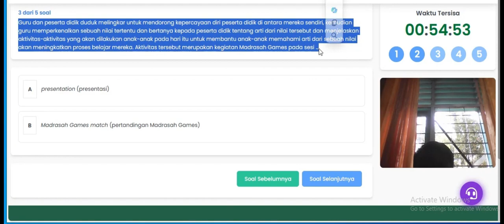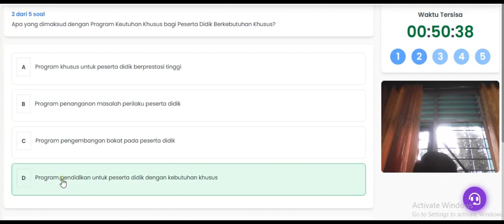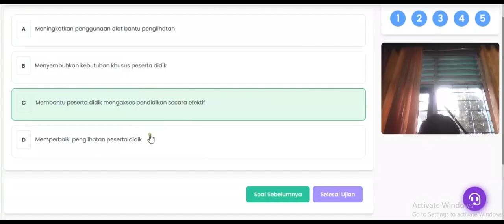Pelatihan Pintar Kemenag (Pendidikan Inklusi di Madrasah/ sekolah) Latihan 4 .18 dan 4. 20